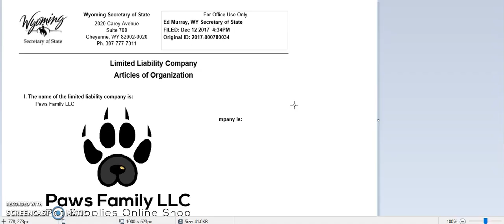Officially Launch of PawsFamilyLLC with V.Eymin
This video is about the launch of PawsFamily LLC and was displayed on my private channel.
In June 2018, I started the launch of Paws Family LTD in New Zealand which is a registered Company at the Companies Office.
(not much active right now)
Welcome visitors and potential subscribers at PawsFamily LLc & LTD which is a pet supplies shop online.
We have Dogs & Cats & Pet Lovers Items to order and we present on our youtube channel some videos of our products.
You can look at our playlists Cats, Dogs Pet Lovers to find video of some products that we are selling.
Sylvie is a pet owner and has two birman cats, they ahve as well a Fan but we are selling ome fans items via Paws Family and one of our playlist showcast their products.